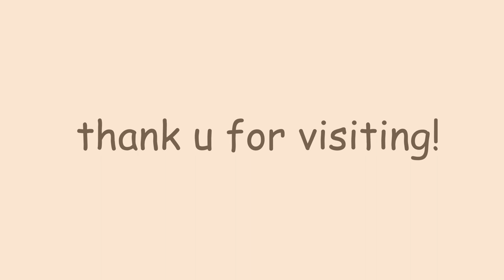grocery stor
welcome

steamed buns!!!

Softwares used:
Procreate on Ipad
After Effects